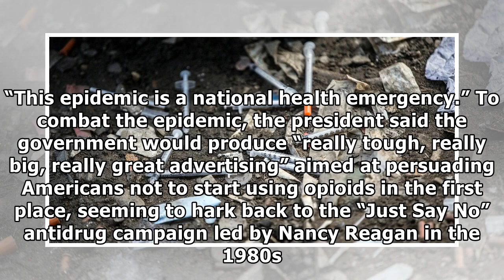Trump declares opioid crisis a ‘health emergency’ but requests no funds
WASHINGTON — President Trump on Thursday directed the Department of Health and Human Services to declare the opioid crisis a public health emergency, taking long-anticipated action to address a rapidl...